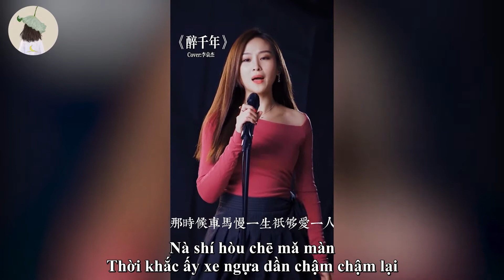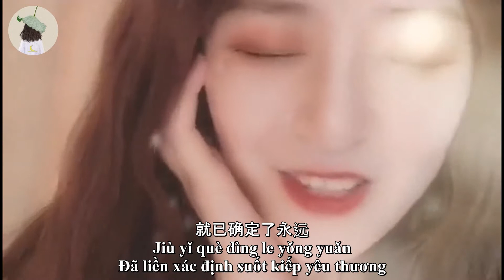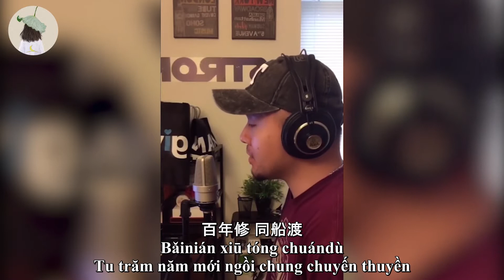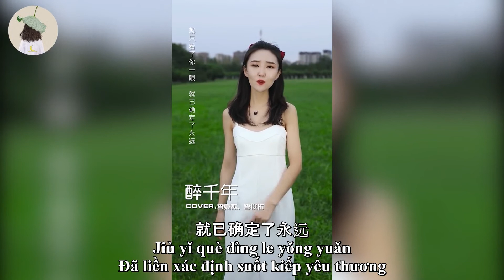[Vietsub + Pinyin] ♪ Những bản cover Túy Thiên Niên (Say ngàn năm) hot nhất ♪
♬ Song: Túy Thiên Niên (Say ngàn năm)